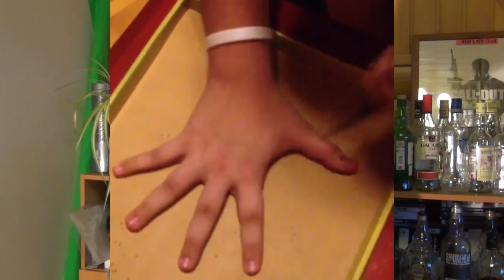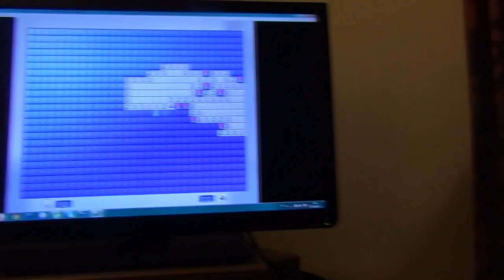ZDRCOMEBACK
Это видео информативное, а не юмористическое. Дальше больше, господа!